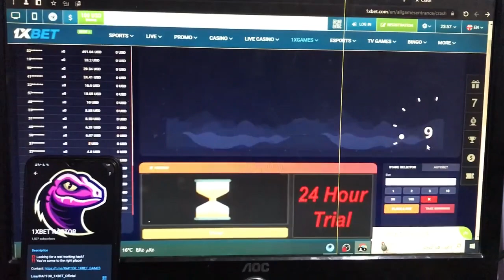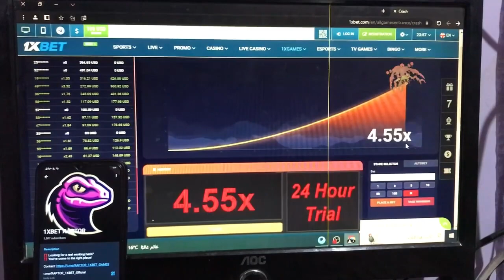Aviator Predictor for 1XBET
1xbet crash game hack
1xbet crash game trick
1xbet crash hack
hack crash 1xbet
1xbet hack
crash 1xbet
1xbet best game to win
1xbet crash
1xbet easy win games
1xbet game hack
1xbet crash game hack trick
1xbet game
1xbet game play
1xbet trick
crash game
hack game
jeux crash 1xbet
thimble hack
هكر crash 1xbet
1xbet
1xbet crash game
1xbet crash game hack apk
1xbet games hack
1xbet hack crash
1xbet hack sinhala
1xbet telegram channel
1xbet thimble game hack
1xbet win
crash hack 1xbet
crash predictor
hack 1xbet
how to hack crash game in 1xbet
how to win crash in 1xbet
megapari crash game
roobet crash predictor
thimble 1xbet hack
thimbles 1xbet hack
افضل العاب 1xbet